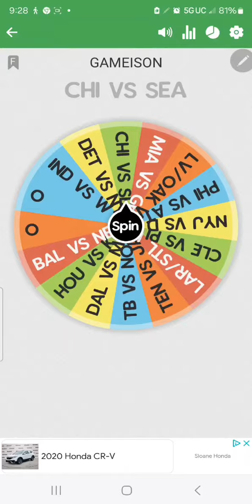recap of random game part 26